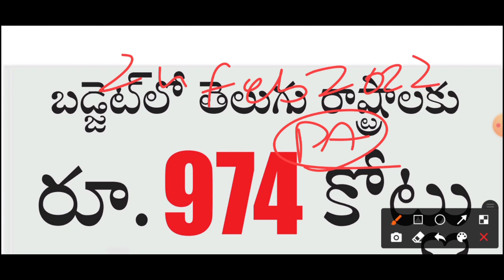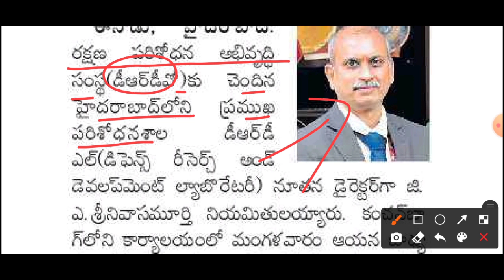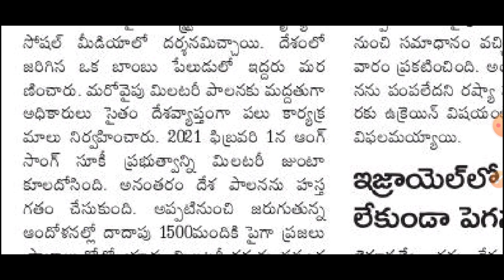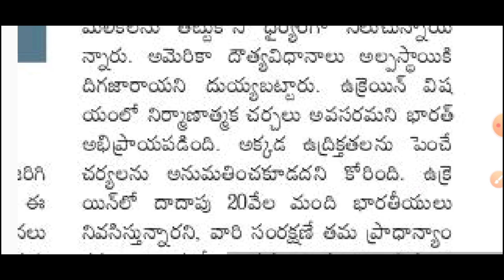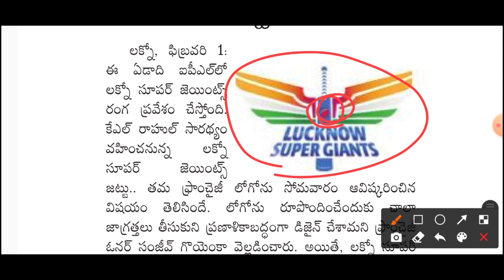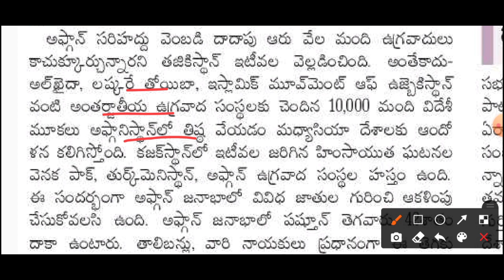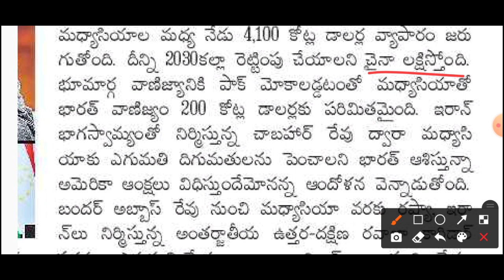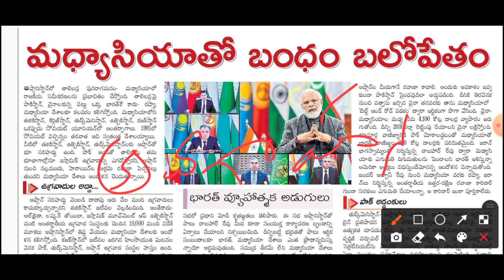Daily GK-CA News Paper Analysis in Telugu | 02 Feb 2022 Paper Analysis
1. 12+2 Limited Period Subscription Offer

2. 24+3 Limited Period Subscription Offer

4. Jr. Assistant cum Computer Assistant Free Test

8. Current Affairs of Feb Month